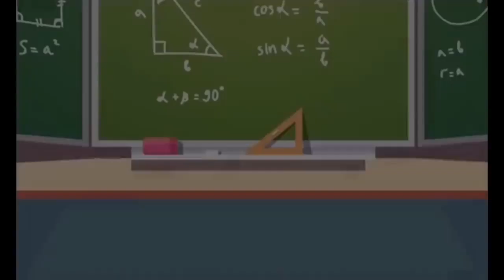｢ GCMV 」 Gacha Movie #537